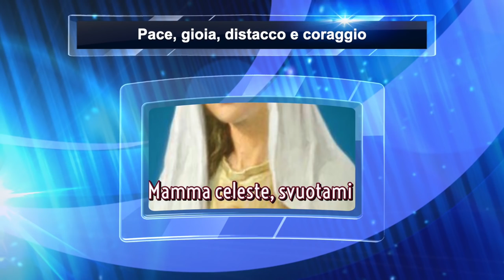Pace, gioia, distacco e coraggio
Maria Santissima spiega quanto sia importante ringraziare il Signore e come la creazione le faceva festa. Spiega la gioia e la gloria che produce ogni atto fatto nella Divina Volontà. Vivere nella Divina Volontà dovrebbe essere il desiderio, il sospiro e la passione di tutti, per la felicità incontenibile che genera. Per entrarci occorre formargli "un vuoto" dentro di noi: ed esso è formato dalla gioia, dalla pace, il distacco da tutto e da tutti e il coraggio. La Vergine Maria nel regno della Divina Volontà, quattordicesima meditazione. Cenacolo mariano di Sabato 1 Dicembre 2018